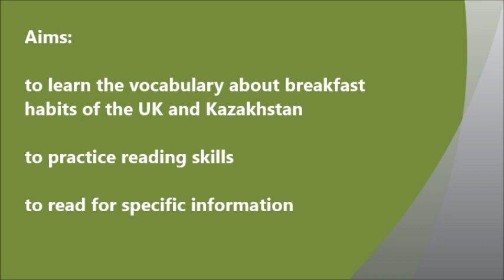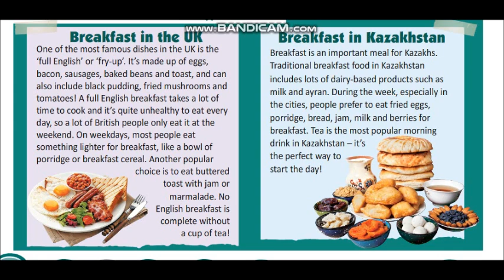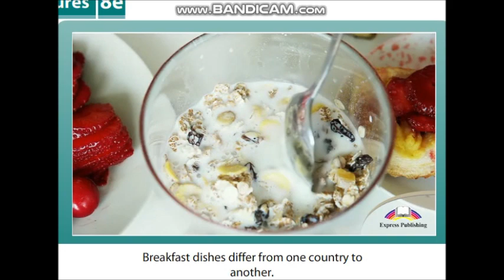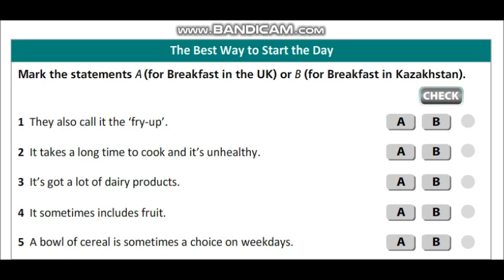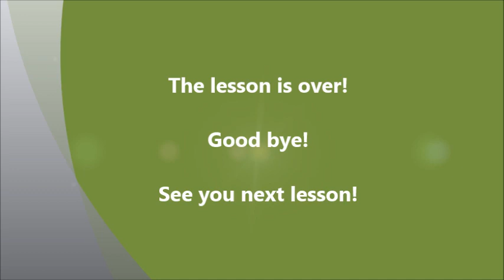Excel 8 - Breakfast habits of the UK and KZ